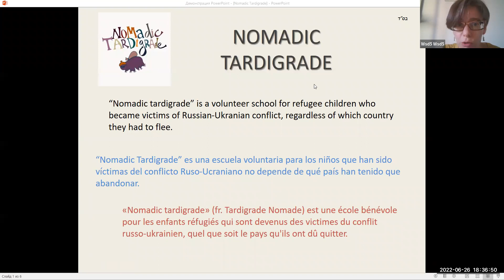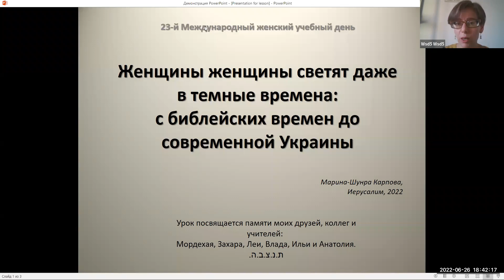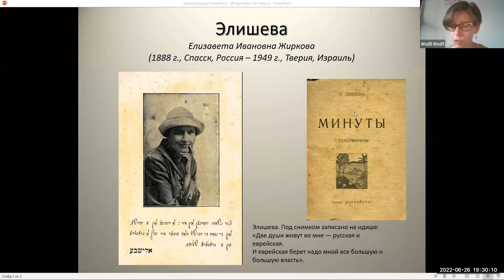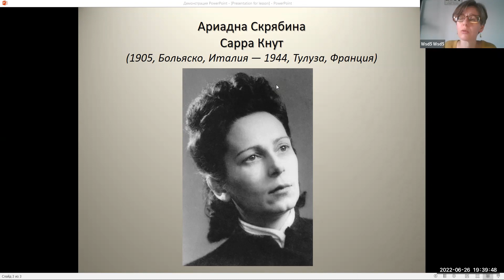"Серебряный век и Еврейское возрождение: история двух поэтесс.Марина Шунра Карпова"